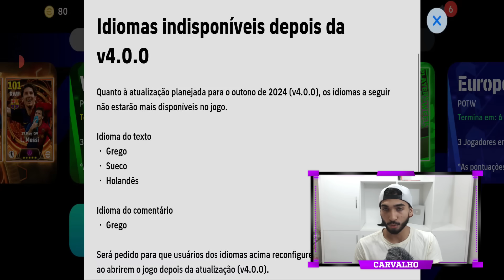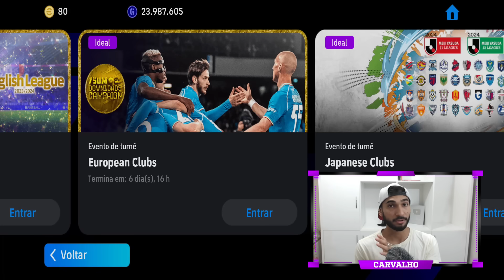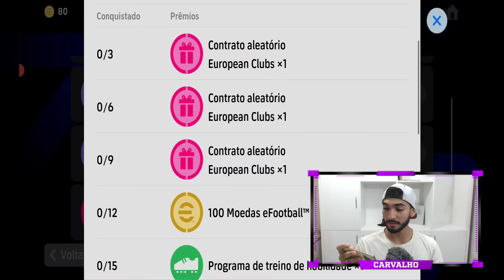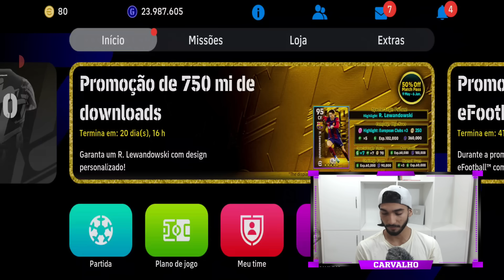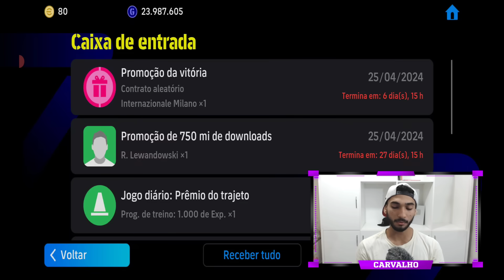Messi Big Time de Volta, Lewandowski Grátis e Promoção de Moedas eFootball 24 Mobile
Atualização semanal com Messi big time de volta, campanha de 750 Milhões de Download e promoção de moedas eFootball 24 Mobile
Campanha de 750 Milhões de Download eFootball
Atualização semanal no eFootball Mobile